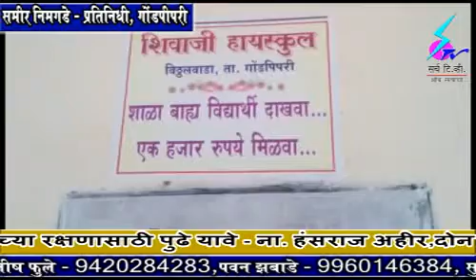26 August 2018 Search Tv Chandrapur - शिवाजी विद्यालय विठ्ठलवाडा येथे शाळाबाह्य विद्यार्थ्यांची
शिवाजी विद्यालय विठ्ठलवाडा येथे शाळाबाह्य विद्यार्थ्यांची शाळेत हजेरी